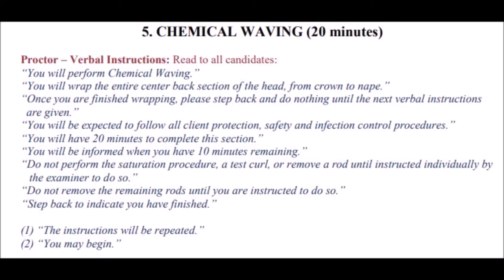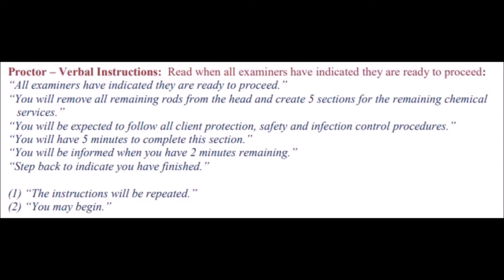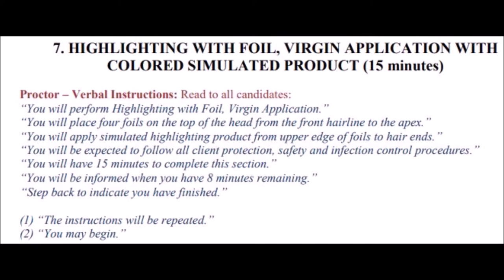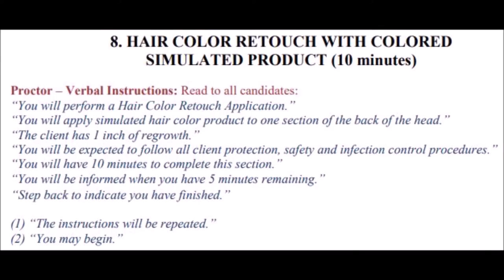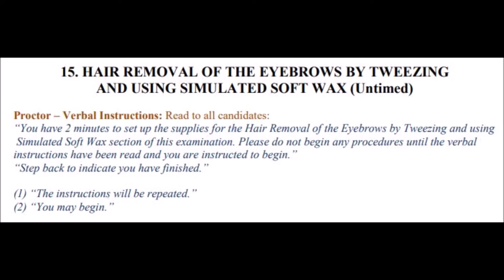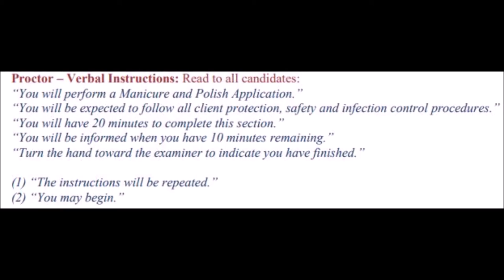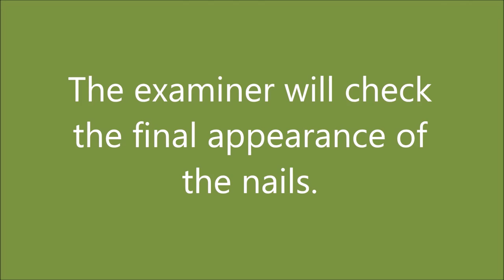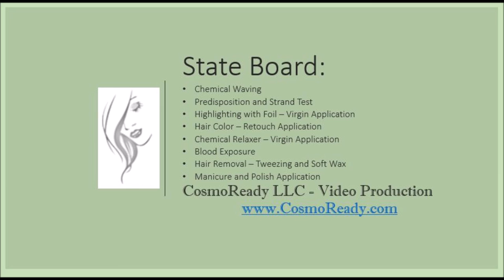State Board - Cosmetology Client 2 Demo (NIC® Tasks 5-18)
2021 UPDATE: NIC has updated their Hair Removal demonstration.  You can view the updated version at the following Check with your state to see if they are using the new demonstration.
Cosmetology Client 2 is a CosmoReady LLC video production.  This video is a demonstration of the NIC® Cosmetology Client 2 skills required at many state board exams.  This video includes reading of NIC® instructions followed by the skill demonstration.  This is a great way to walk through the expectations for state board.  Pause the video at any time to follow along.  The full list of tasks is identified below.

The full Cosmetology Client 2 lesson is available com

Tasks on this video include:
5. CHEMICAL WAVING
6. PREDISPOSITION TEST AND STRAND TEST WITH SIMULATED PRODUCT
7. HIGHLIGHTING WITH FOIL, VIRGIN APPLICATION WITH COLORED SIMULATED PRODUCT
8. HAIR COLOR RETOUCH WITH COLORED SIMULATED PRODUCT
9. VIRGIN HAIR RELAXER APPLICATION WITH COLORED SIMULATED PRODUCT
10. BLOOD EXPOSURE PROCEDURE
15. HAIR REMOVAL OF THE EYEBROWS BY TWEEZING AND USING SIMULATED SOFT WAX
18. MANICURE AND POLISH APPLICATION

To find out more about the services and products available at CosmoReady